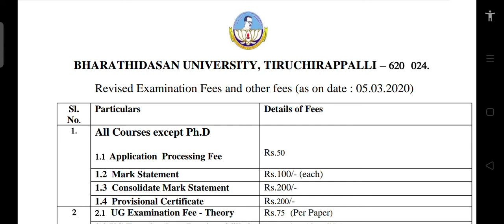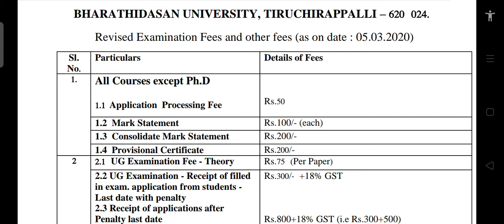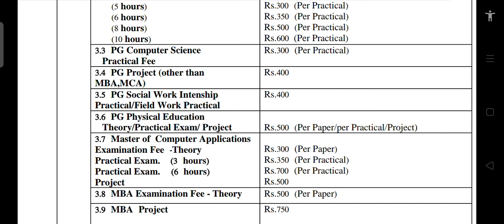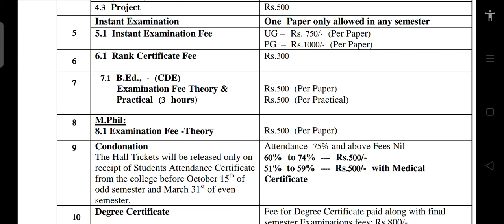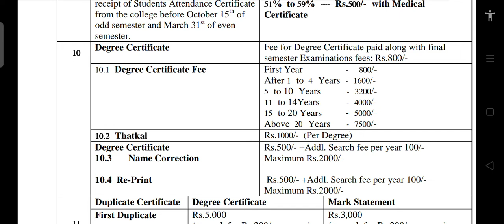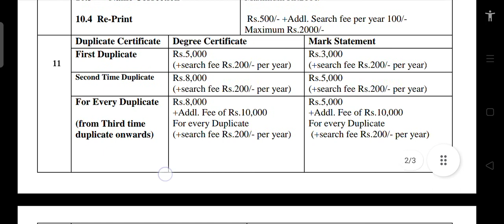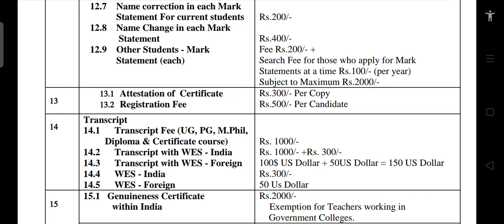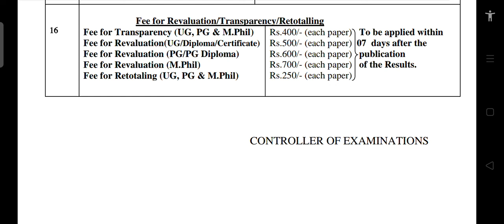BDU November 2021 semester fee details